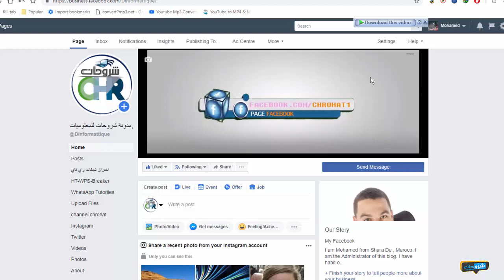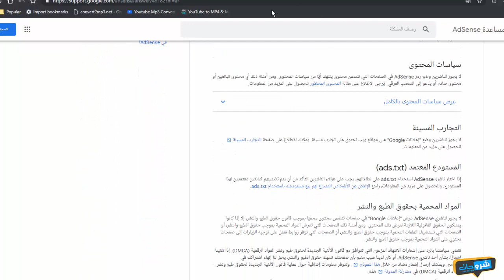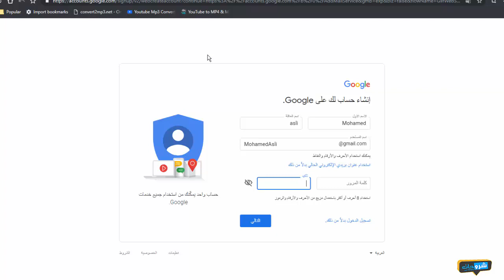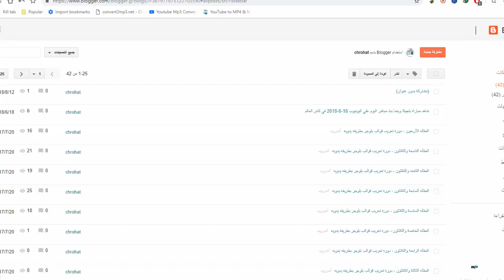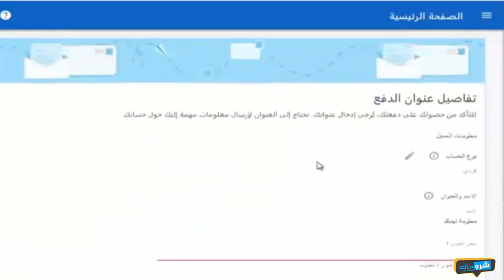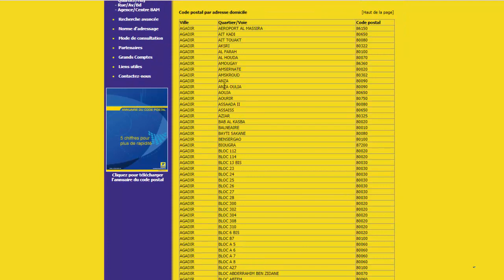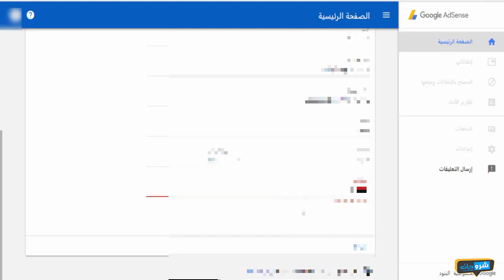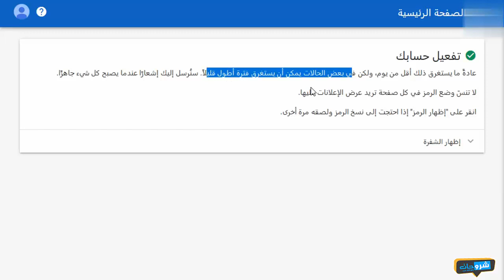طريقة انشاء حساب ادسنس Google AdSense بعد تحديثات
مرحبا بمتابعينا الكرام من قناة شروحات  في هذه الحلقة سوف على ماهو أدسنس كيف نستفيد من أدسنس لعل كيف تنشأ حساب جوجل أدسنس .كذالك شرحنا أنشاء حساب Google AdSense.بعد التحديثات الجديدة الكتير منا يستمع وبشكل يومي عبارة الربح من أدسنس كتيرا ما تتردد على مسامعنا. اليوم اخوانى الكرام سنتعرف على كيفانشاء حساب ادسنس Google AdSense بعد تحديثات 2021 شرح مفصل خطوة بخطوة .